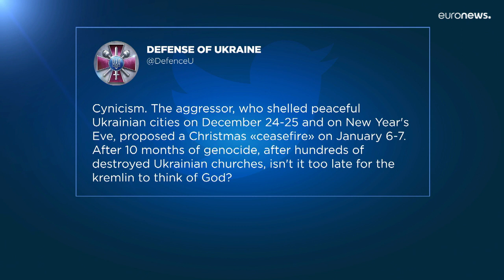'Cessate il fuoco', ISW: "Informazione tendenziosa volta a screditare l'Ucraina"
L'Istituto per lo studio della guerra ritiene che la tregua annunciata del Cremlino abbia secondi fini